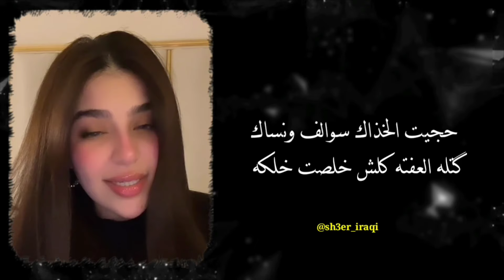خلصت عشرتك رغم احنه ما بادين || حنوش الحسيني || جديد 2024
احمد البشير - اصاله نصري - حسين الجسمي - العراق
رحمه رياض - اصيل هميم - محمود التركي - علي صابر